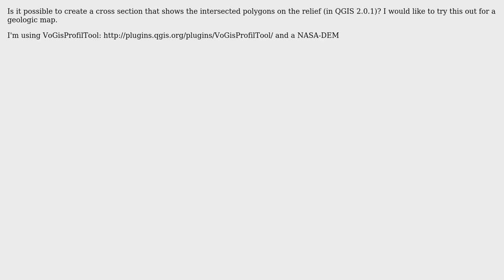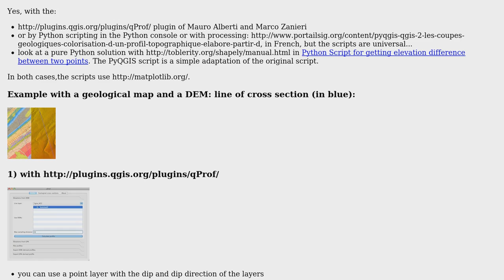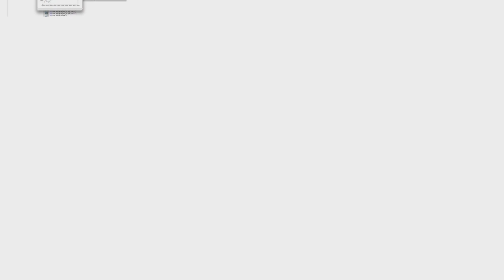GIS: Create cross section with polygon intersects in QGIS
With thanks & praise to God, and with thanks to the many people who have made this project possible! You are responsible for your own actions.